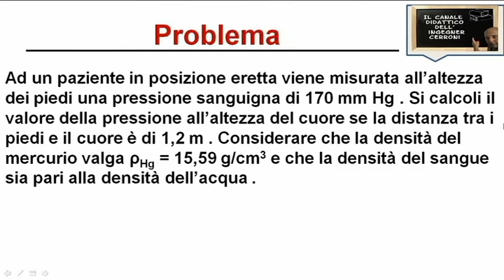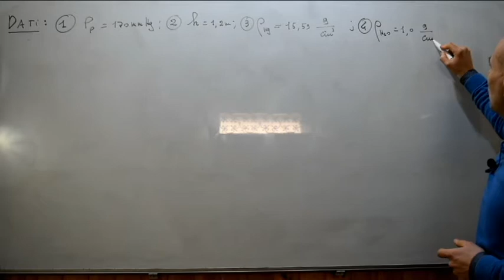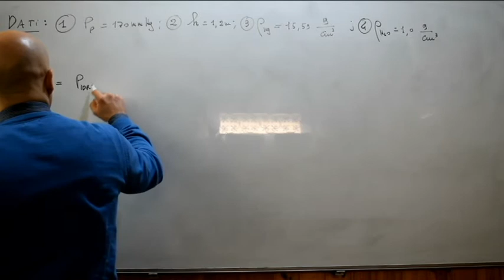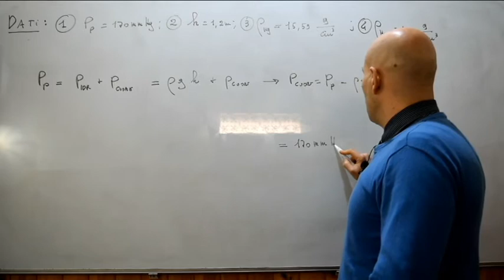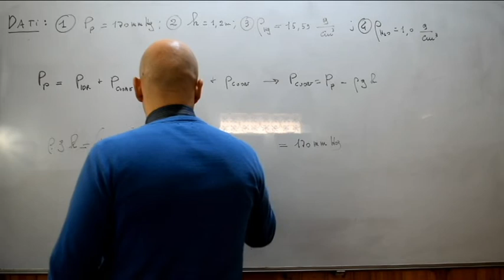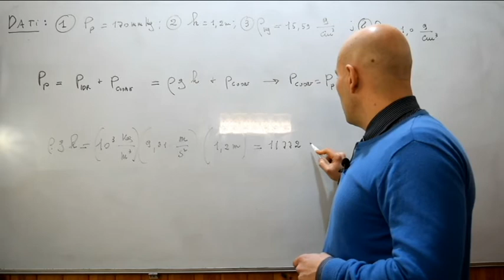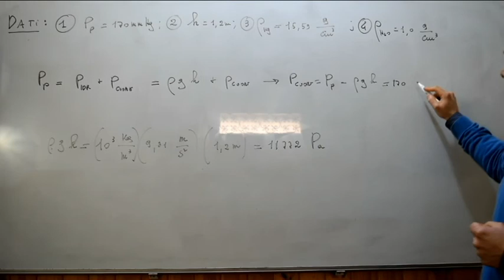Pressione sanguigna di un paziente problema ( 8 )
Ottavo video di esercizi nel quale viene risolto un problema riguardante il calcolo del valore della pressione sanguigna in un paziente messo in posizione eretta tratto da un testo d'esame assegnato alla Facoltà di Ingegneria Clinica dell'Università Roma La Sapienza.